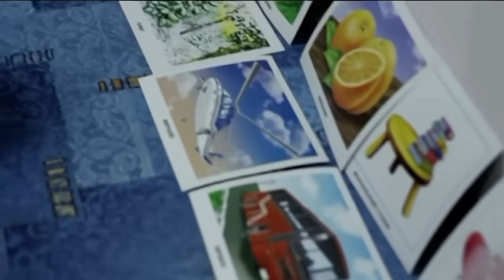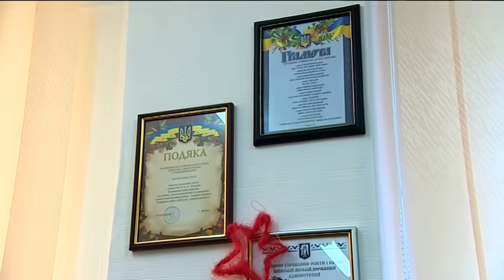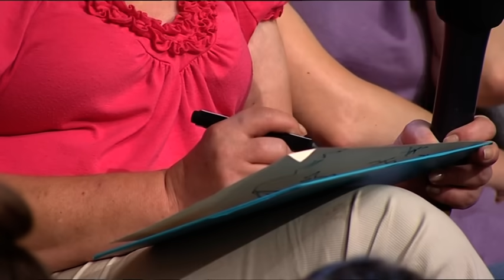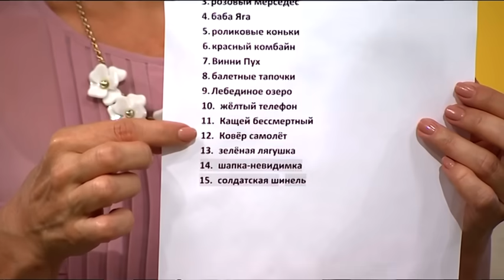Тренировка памяти с помощью эйдетики - Все буде добре - Выпуск 446 - 19.08.2014 - Все будет хорошо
Ваш ребенок снова принес домой плохие оценки? Все из-за того, что он никак не может усвоить и запомнить школьный материал? Не спешите злиться – оказывается, для того чтобы хорошо «учиться», нужно научиться правильно запоминать. ↓ Больше полезного ниже! ↓